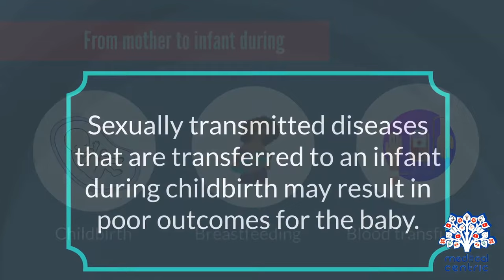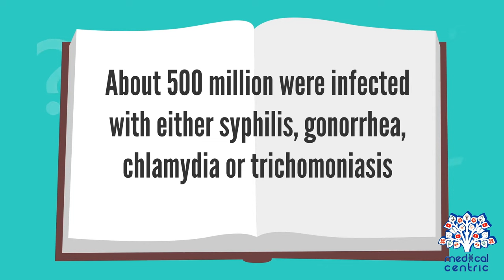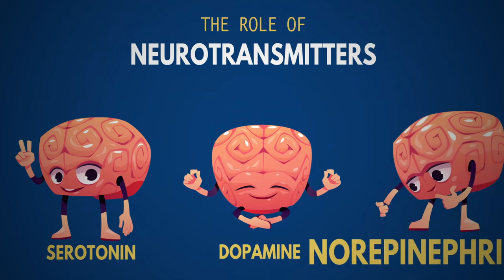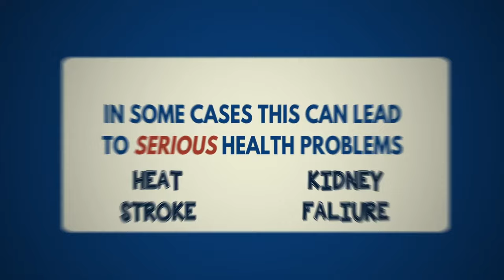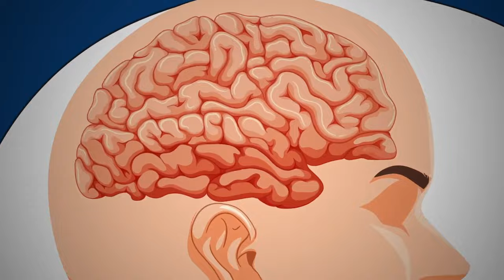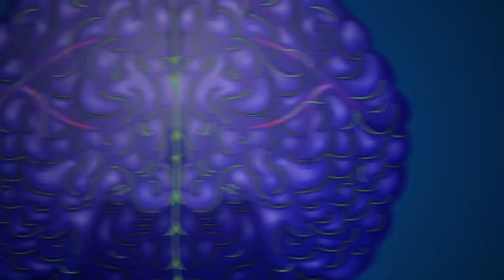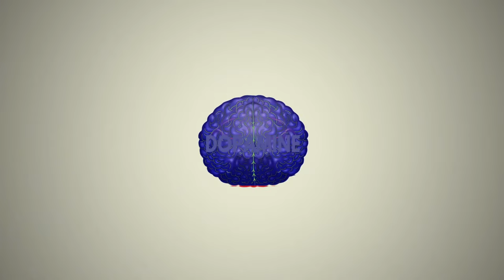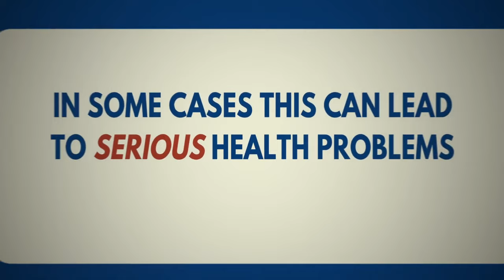130: രാസലഹരിയും സെക്സും ''എവിടെയാണ് നമ്മുടെ യുവത്വം ചെന്ന് അവസാനിക്കുന്നത്''